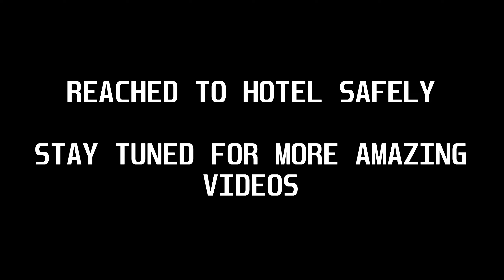From Blue City to Vibrant Gujarat: Jodhpur to Ahmedabad -Gandhi Nagar ( YSK VLOGS )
Hello beautiful people!       ( OFF TO Gujarat )
Here it's my new vlog
Your support motivates me to do more videos like this.

THERE ARE SOME AMAZING HIGWAYS AND SCENERIES  IN THS JOURNEY AND ALSO LOTS OF STRUGGLES DURING RIDE

PLEASE TRY TO WATCH ALL THE PARTS AND SUPPORT ME.

My companion  -   Apache RR 310

Accessories used -  go pro hero 9
                                    go pro media mod
                                    Sony Stereo Lavalier Microphone ECM-LV1